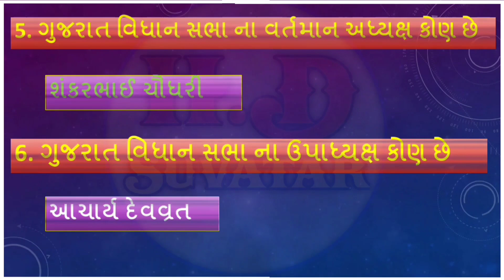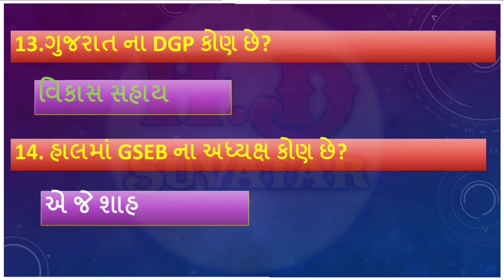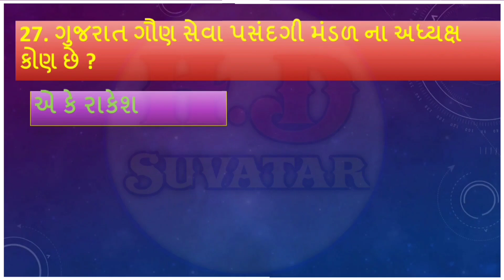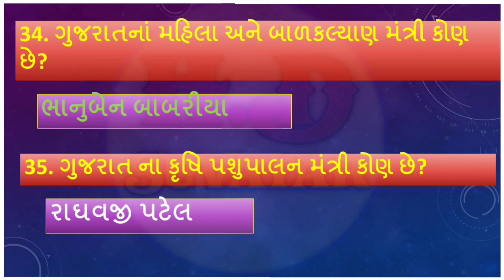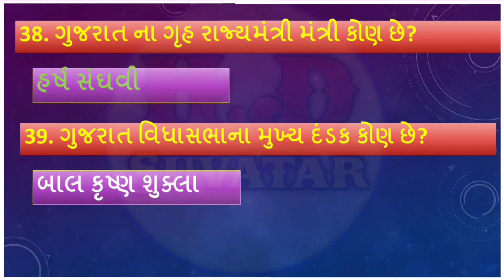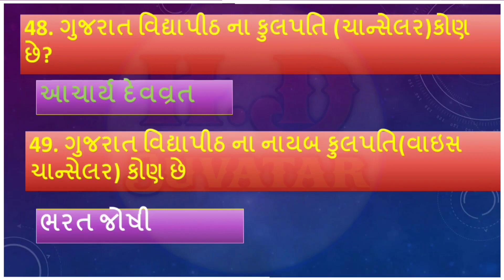Gujarat Na Padadhikari 2023 / Vartaman Padadhikari 2023 / Current Affairs / episode 1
ગુજરાતના પદ-પદાધિકારીઓ2023
 Gujarat Na Vartaman Pad ane Padadhikari 2023
Current Affairs
UPSC
UPSC LECTURE IN GUJARATI
GSSSB
ASI
HIGH COURT CLERK
DYSO
TALATI
PSI
CONSTABLE
GPSC ONLINE
HOW TO PASS GPSC
current
CLASS 3
HTAT
TAT
TET
daily current affairs
gpscmains
unacademy
interview
gpscinterview
gyanacademy
gyanlive
dhyeygpsc
dhyey
icerajkot
websankul
websankul academy
online free class in gujarati
gpscmockinterview
gujarat mantrimandal 2023
current affairs in gujarati
gujarat padadhikari 2023
gujarat mantrimandal
current affairs
HOW TO CRACK GPSC
GUJARATI
PREPARATION
EXAM
GPSC
GPSC LECTURE IN GUJARATI
GPSC STUDY PLAN
Current Affairs
Current Affairs for GPSC
Daily News in Gujarati
Current Affairs For Talati
gujarat Current Affairs 2023
gujarat current affairs last 6 months
gujarat current affairs
current affairs in gujarati today
Gujarat mantrimandal 2023
Padadhikari 2023 gujarat
Gujarat navu mantrimandal
Vartman padadhikari 2023
gujarat na padadhikari 2022
gujarat na vartman padadhikari 2022 gujarat na vartman padadhikari 2023 gujarat na vartman padadhikario 2022 gujarat nu mantrimandal
gujarat vartman padadhikari 2022
vartman padadhikari 2022 in gujarati vartman padadhikario 2022
Bharat na vartman padadhikari 2023
bharat na vartman padadhikari 2022
bharat na vartman padadhikario 2022 gujarat highcourt peon
vartman padadhikari 2022
ભારતના વર્તમાન પદાધિકારીઓ 2023
gujarat na vartman padadhikari
Gujarat vartman padadhikari 2023
Gujarat na Vartman Padadhikari 2023 ગુજરાતના વર્તમાન પદાધિકારીઓ
GPSC
 EXAM
 PREPARATION
 GUJARATI
 GPSC STUDY PLAN
 UPSC
 GSSSB
 ASI
 PSI
 TALATI
 DYSO
 HIGH COURT CLERK
 CONSTABLE
 GPSC ONLINE
 TET
 TAT
 HTAT
 CLASS 3
 current
 daily current affairs
 current affairs
 gpscmains
 gpscinterview
 interview
 unacademy
 gyanacademy
 gyanlive
 dhyeygpsc
 dhyey
 icerajkot
 websankul
 websankul academy
 gpscmockinterview
Current Affairs
gujarat current affairs last 6 months current affairs in gujarati today
Bharat na vartman padadhikari 2023 Vartman padadhikari 2023
bharat na vartman padadhikario 2022
gujarat na vartman padadhikario 2022 gujarat vartman padadhikari 2022
vartman padadhikari 2022
vartman padadhikari 2022 in gujarati
vartman padadhikario 2022, ભારતના વર્તમાન પદાધિકારીઓ 2023,current affairs in gujarati gujarat padadhikari 2023
gujarat mantrimandal 2023
gujarat mantrimandal
current affairs
Gujarat mantrimandal 2023
Gujarat navu mantrimandal
Padadhikari 2023 gujarat
Vartman padadhikari 2023
GPSC STUDY PLAN
UPSC
GSSSB
ASI
HIGH COURT CLERK
DYSO
TALATI
PSI
CONSTABLE
GPSC ONLINE
current
CLASS 3
HTAT
TAT
TET
daily current affairs
current affairs
gpscmains
unacademy
interview
gpscinterview
gyanacademy
gyanlive
icerajkot
websankul
websankul academy
online free class in gujarati gpscmockinterview

Gujarat na Vartman Padadhikari 2023 Gujarat vartman padadhikari 2023
Vartman padadhikari 2023
bharat na vartman padadhikario 2022 gkguru, gujarat na padadhikari 2022
gujarat na vartman padadhikari 2022 gujarat na vartman padadhikario 2022 gujarat vartman padadhikari 2022
ગુજરાતના વર્તમાન પદાધિકારીઓ 2024

Video is for educational purpose under fair use. copyright Disclaimer under section 107 of the copyright act 1976, allowance is made for"fair use"for purposes such as criticism, comment, news, reporting, teaching, scholarship, and, research.fair use is a use permitted by copyright statute that might otherwise be infringing.